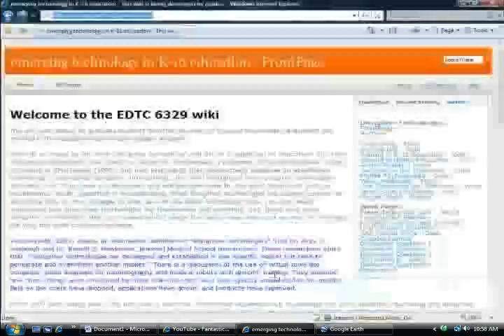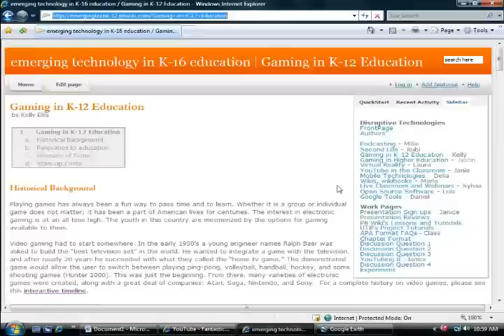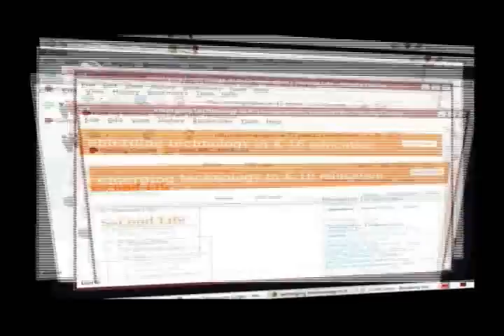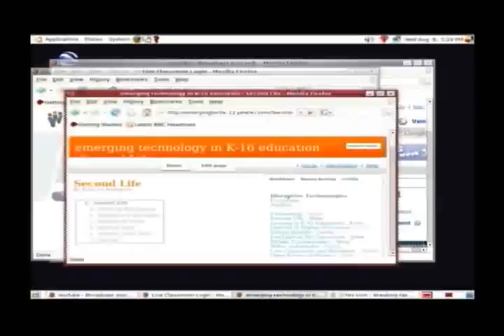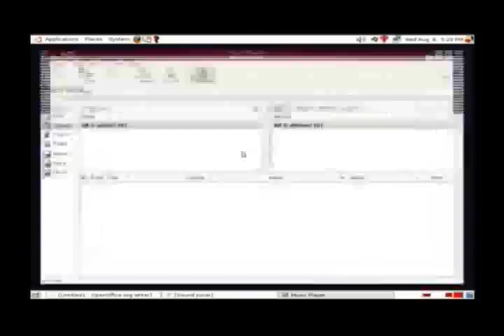Windows Vista Vs. Ubuntu Linux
This video shows the similarities between Windows Vista and Ubuntu Linux